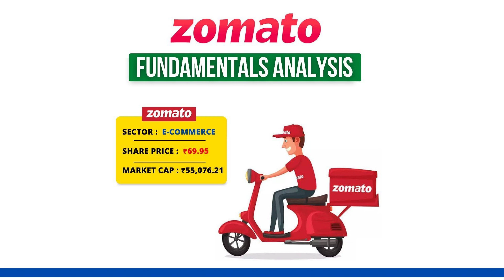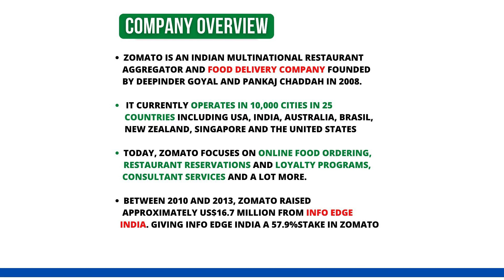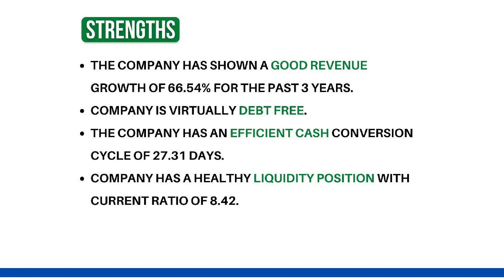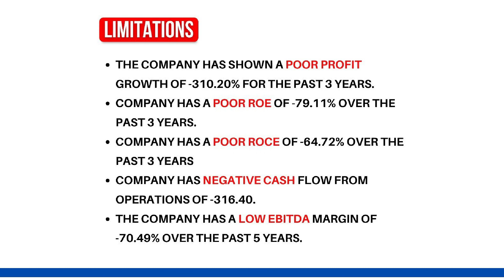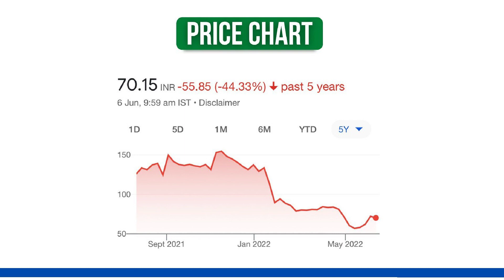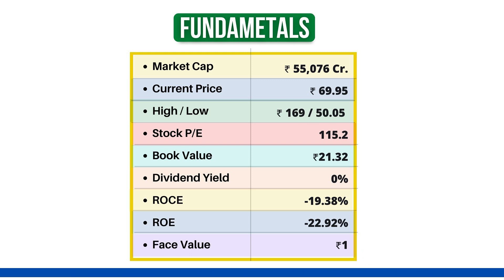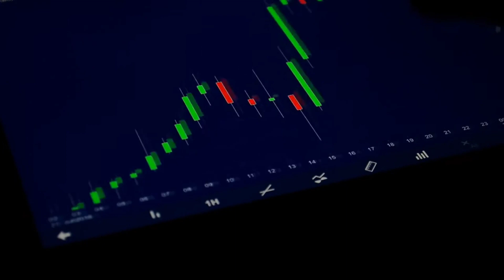Zomato Share Fundamental Analysis | Zomato Share News Today | Zomato Share Fundamental Review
Timeline :
00:00 - Intro
00:24 - Company Introduction
01:17 - Company Overview
03:05 - Share Holding Pattern
04:17 - Strengths
04:52 - Limitations
06:30 - Price Chart
07:17 - Fundamentals
08:22 - Annual Results Overview
10:05 - Outro